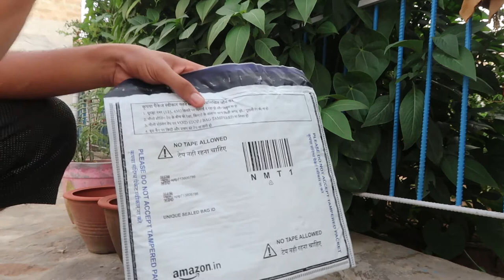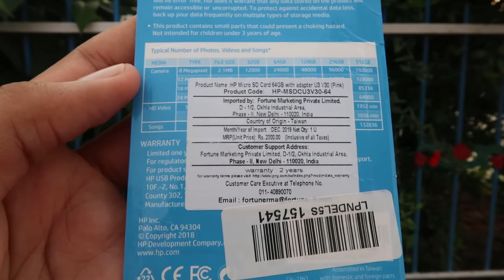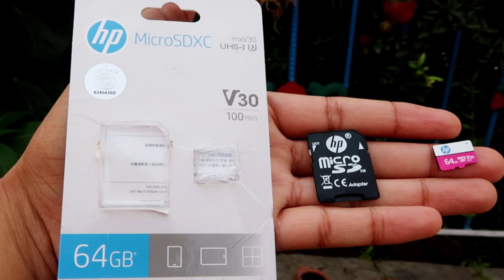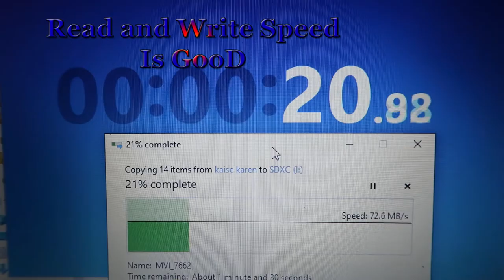Best MicroSD Card you Unboxing in Hindi HP SDXC V3 U3 Class 10 Card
Link for buying this on amazon